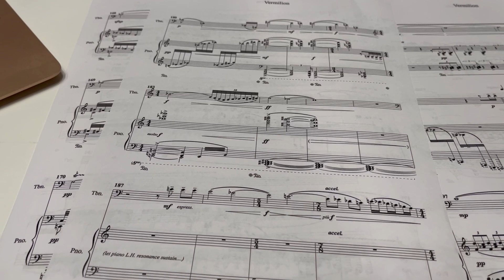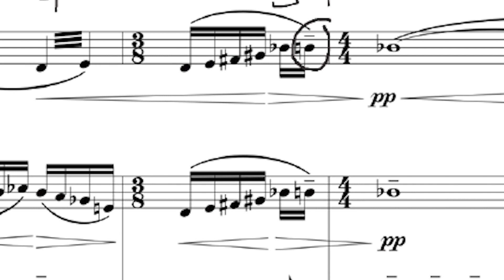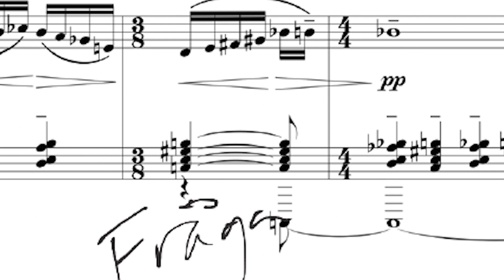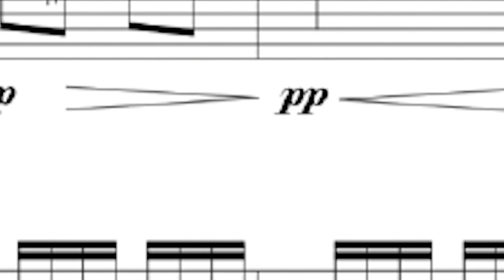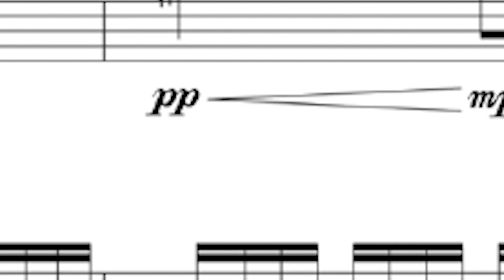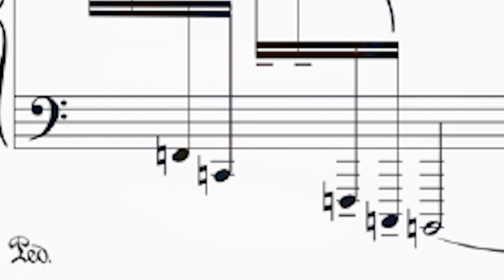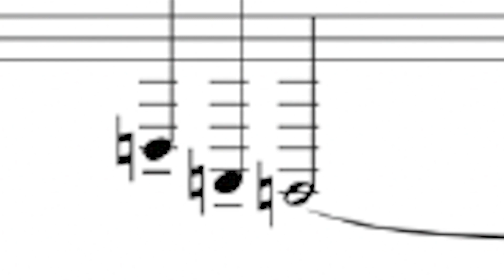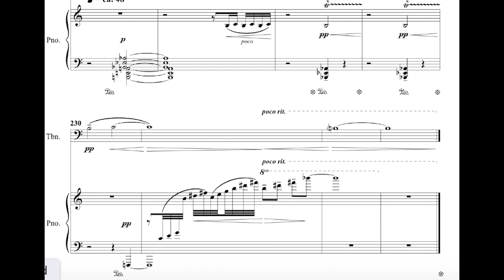"Vermilion " by Geoffrey Gordon. Pilar Beltrán, piano. Håkan Björkman, trombone. Jan-Olof Gullö, RCM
This is the studio recording of Geoffrey Gordon's Vermilion for tenor trombone and piano, after the painting by Matisse, featuring trombone soloist Håkan Björkman (Principal trombone, Swedish Radio Symphony Orchestra and Chamber Orchestra of Europe) and pianist Pilar Beltran.

Recorded 11 September, 2023. Royal College of Music,
Stockholm, Sweden - Sound engineer: Jan-Olof Gullö, RCM.

PROGRAM NOTE:

"I wouldn't mind turning into a vermilion goldfish" said renowned French artist, Henri Matisse (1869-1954), whose predilection for exploring and using colour and composition in unique and vibrant
ways fills his paintings with bold colours and techniques associated with the Fauvist Art movement. The thoughts of the painter Paul Gauguin were known to Matisse: writing about art and color, Gauguin said “How do you see these trees? They are yellow. So, put in yellow; this shadow, rather blue, paint it with pure ultramarine; these red leaves? Put in vermilion”. To his students, Matisse spoke not of red or orange, but vermilion. From around 1912, goldfish, which had been introduced to Europe from East Asia in 17th century, became a recurring subject in the work of Matisse. They appear in no less than nine of his paintings, as well as in his drawings and prints. For Matisse, the goldfish came to symbolize a tranquil state of mind and a lost paradise. Visiting Tangier, Matisse had been intrigued to see how people would daydream for hours, gazing into goldfish bowls. In his paintings, the goldfish immediately attract attention, due to their colour: vermilion. The bright red-orange, so evident and seemingly bursting with its components of red and yellow fused in a dense complicated colour, contrasts strongly to surrounding blues and greens, each made brighter by the presence of the other.